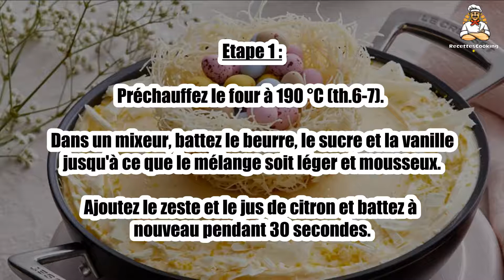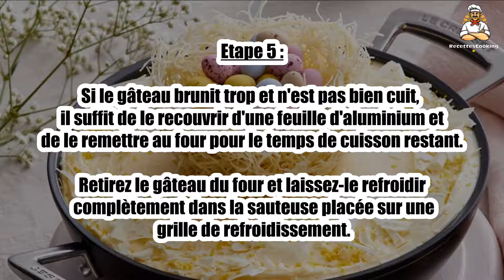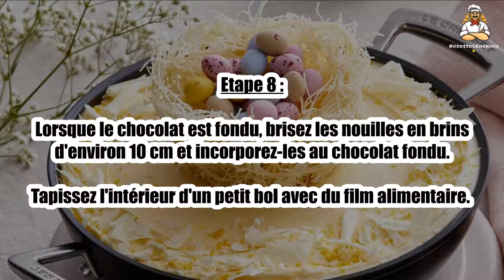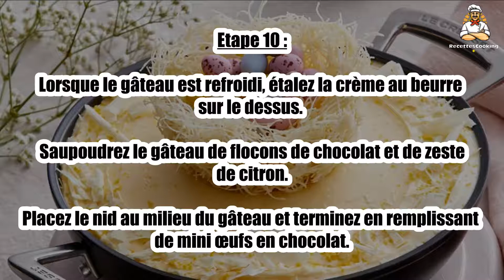Recette : Gâteau de Pâques au chocolat blanc et au citron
Bonjour à tous, aujourd’hui recettescooking.com vous présente la recette suivante : Gâteau de Pâques au chocolat blanc et au citron

TEMPS TOTAL : 70 min
Préparation : 30 min
Cuisson : 40 min

Ingrédients :

Pour le gâteau :

235 g Beurre doux
235 g Sucre en poudre
1 cuil. à café Extrait de vanille
1 Citron
235 g Farine auto-levante
1 cuil. à café Levure chimique
4 Gros oeufs
100 g Chocolat blanc

Pour la crème au beurre :

50 g Beurre doux
100 g Crème au citron
250 g Sucre glace

Pour le nid :

100 g Chocolat blanc
50 g Nouilles vermicelles
100 g Mini-oeufs en chocolat

Etape 1 : Préchauffez le four à 190 °C (th.6-7). Dans un mixeur, battez le beurre, le sucre et la vanille jusqu'à ce que le mélange soit léger et mousseux.

Ajoutez le zeste et le jus de citron et battez à nouveau pendant 30 secondes.

Etape 2 : Dans un bol, mélangez la farine et la levure chimique. Cassez un œuf dans le mélange beurre-citron, puis ajoutez 1 cuil. de farine.

Battez vigoureusement pendant environ 20 secondes jusqu'à ce que le tout soit complètement incorporé au mélange.

Etape 3 : Répétez l'opération avec le reste des œufs. Ajoutez le reste de la farine et battez jusqu'à ce que le tout soit bien mélangé.

À l'aide d'une cuillère, incorporer délicatement le chocolat blanc en morceaux.

Etape 4 : Graissez légèrement la sauteuse provençale anti-adhérente de 24 cm avant d'y verser la pâte à gâteau.

Placez au four préchauffé et faites cuire pendant 35 à 40 min jusqu'à ce qu'un couteau inséré au centre du gâteau en ressorte propre.

Etape 5 : Si le gâteau brunit trop et n'est pas bien cuit, il suffit de le recouvrir d'une feuille d'aluminium et de le remettre au four pour le temps de cuisson restant.

Retirez le gâteau du four et laissez-le refroidir complètement dans la sauteuse placée sur une grille de refroidissement.

Etape 6 : Pendant ce temps, faites la crème au beurre et le nid d'œufs.

Mélangez tous les ingrédients de la crème au beurre dans un mixeur et battez jusqu'à ce que le mélange soit léger et mousseux.

Etape 7 : Placez au réfrigérateur jusqu'à ce que vous soyez prêt à assembler.

Pour faire le nid, faites fondre le chocolat blanc soit au bain-marie, soit doucement au micro-ondes.

Etape 8 : Lorsque le chocolat est fondu, brisez les nouilles en brins d'environ 10 cm et incorporez-les au chocolat fondu.

Tapissez l'intérieur d'un petit bol avec du film alimentaire.

Etape 9 : Répartissez les nouilles dans le bol, en les étalant sur les côtés pour créer une forme de nid, en vous assurant qu'il y a un biseau au milieu du nid pour contenir les œufs.

Placez au réfrigérateur jusqu'à ce que les nouilles aient durcies.

Etape 10 : Lorsque le gâteau est refroidi, étalez la crème au beurre sur le dessus.

Saupoudrez le gâteau de flocons de chocolat et de zeste de citron. Placez le nid au milieu du gâteau et terminez en remplissant de mini œufs en chocolat.